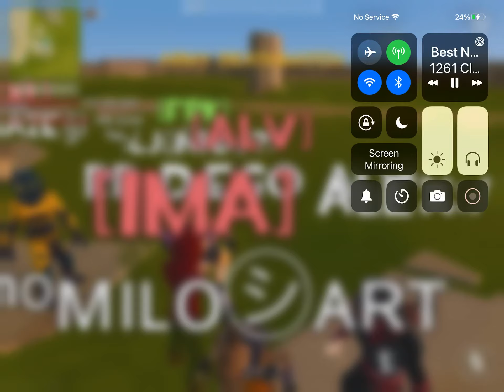My first rocket royale video army deathmatch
Army deathmatch (not good)